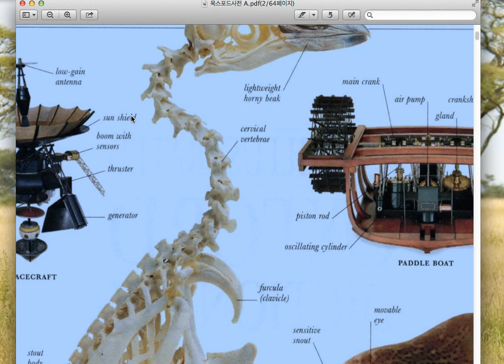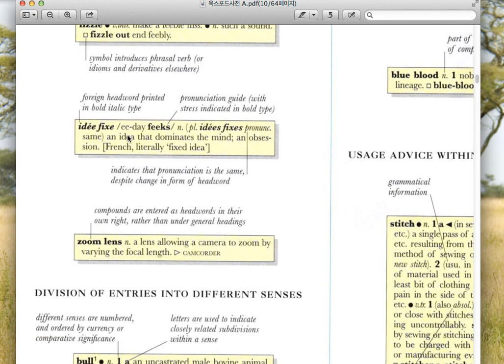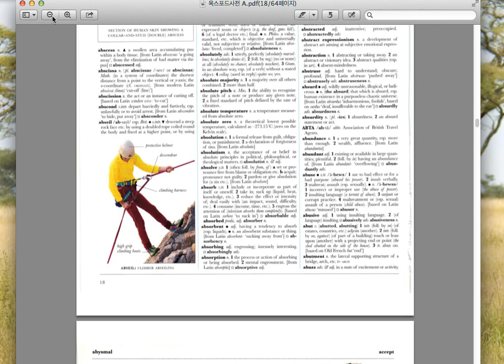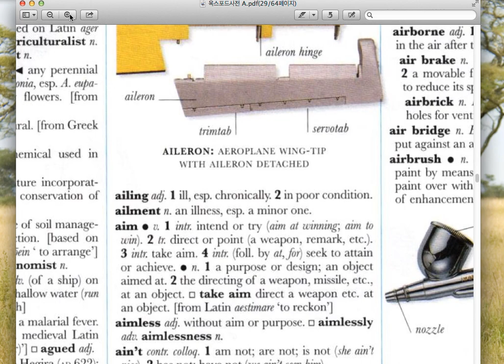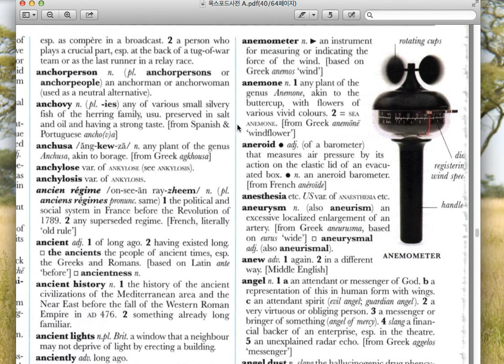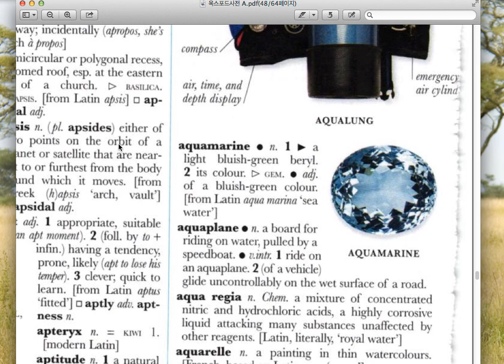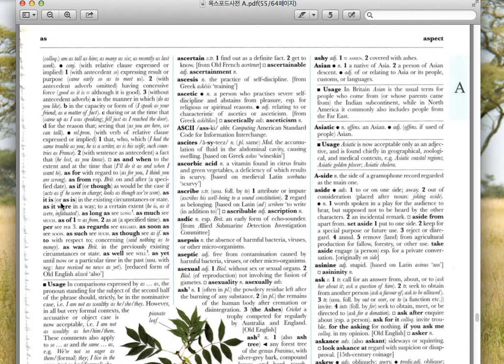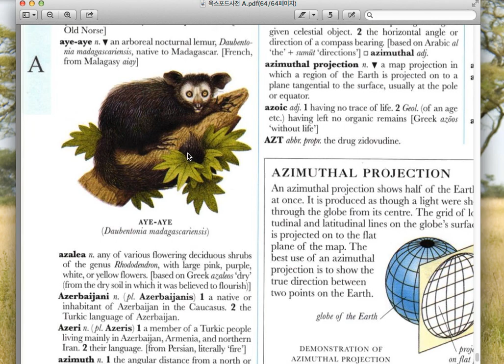그 유명한 옥스포드 영영사전 A 그림, 세부 명칭 있음. DK ILLUSTRATED OXFORD DICTIONARY A by young jin Cho